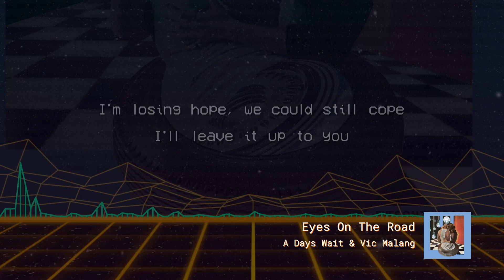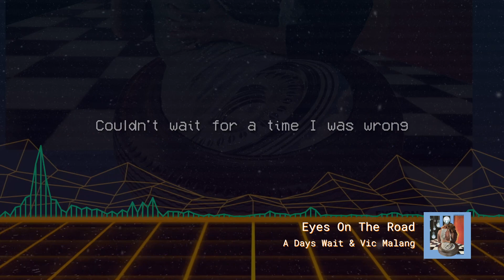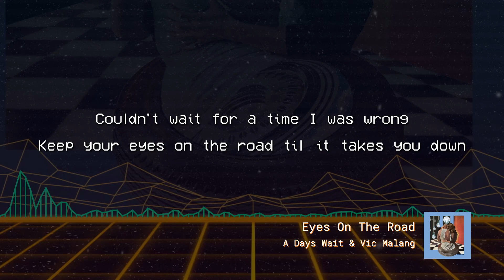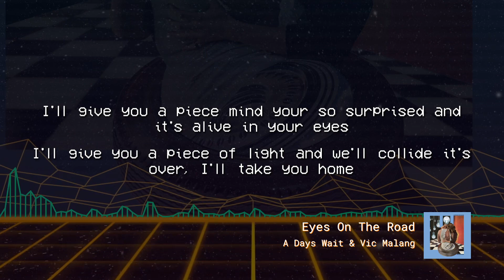Eyes On The Road (with Vic Malang)